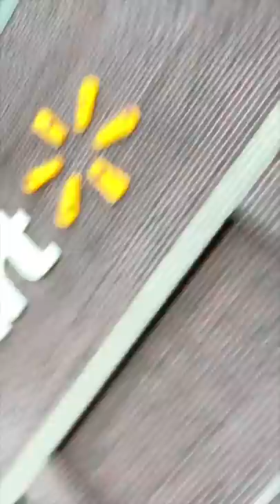Security tried to kick me out for throwing plungers… (Walmart)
This is how I was able to put 6 plungers on the Walmart logo after 667 attempts at my trick shot.